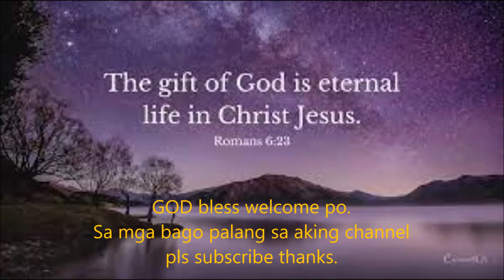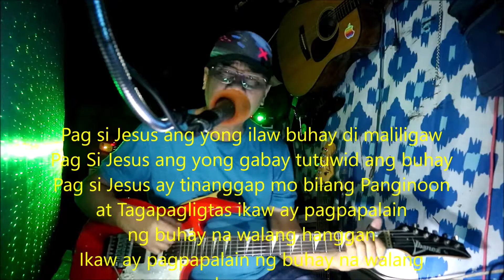Buhay na walang hanggan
Praise music video
Pag Si Jesus ay tinanggap mo bilang Panginoon
at Tagapagligtas ikaw ay pagpapalain ng buhay na walang hanggan